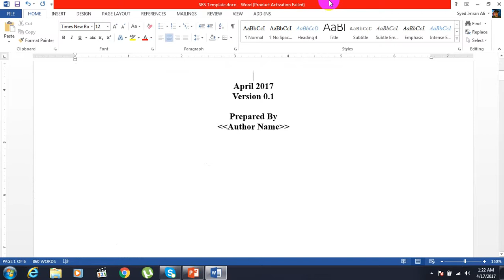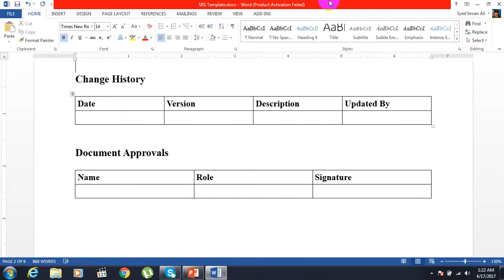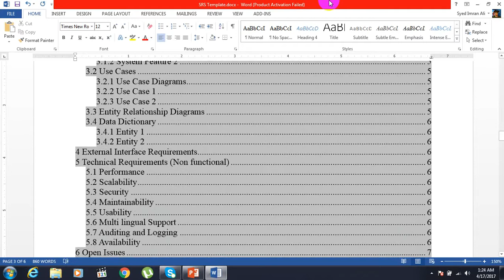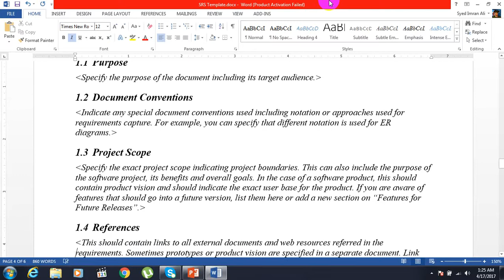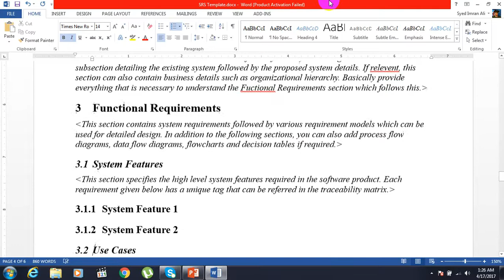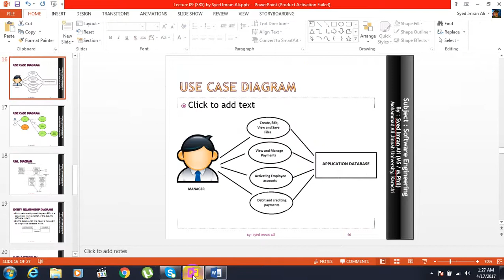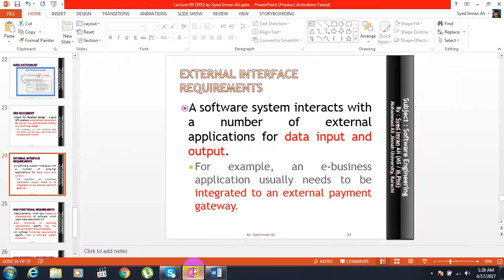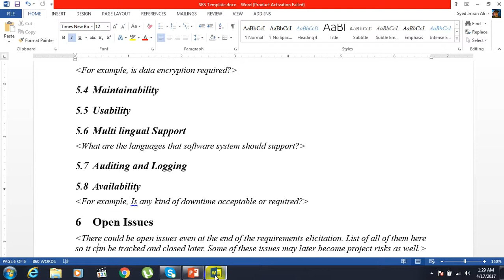Software Requirment Specification SRS Template 3 of 3 Lecture by Syed Imran Ali (Urdu / Hindi)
Software Engineering Course Lecture